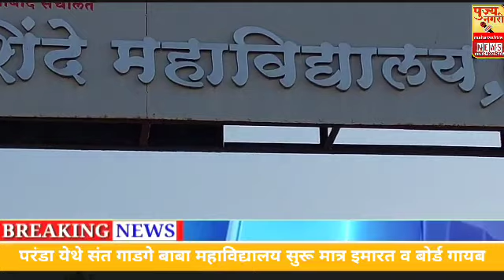परंडा येथे संत गाडगे बाबा महाविद्यालय सुरू मात्र इमारत व बोर्ड गायब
# Google Pujya nagri news ,